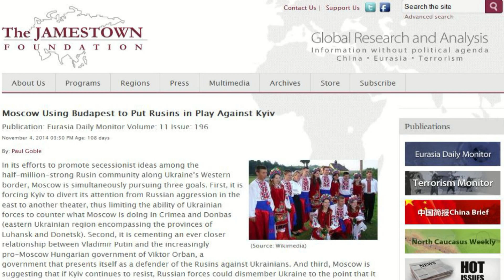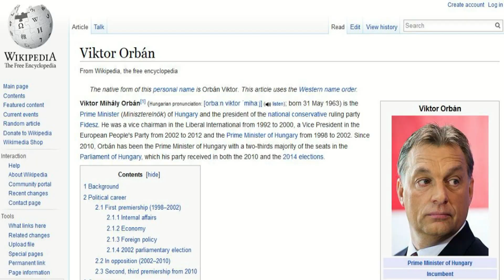Russia, Hungary & further disintegration of Ukraine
Full remarks by Professor Paul Robert Magocsi, John Yaremko Chair of Ukrainian Studies at the Univesity of Toronto, Toronto, Canada, 20 February 2015.